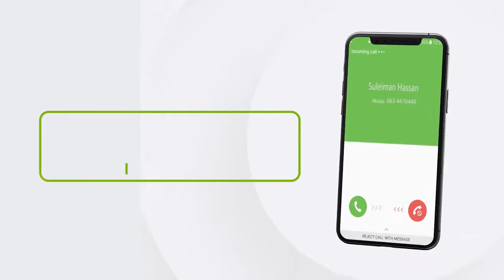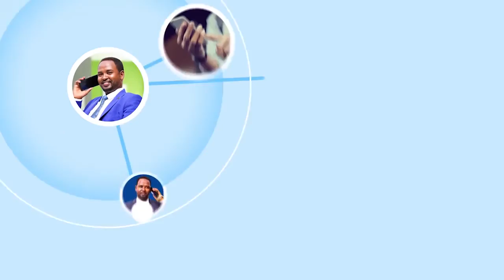Ciidanka Xooga Dalka Ayaa howlgal qorsheysan ka fuliyey Deegaano hoostaga G/Sh/Hoose.